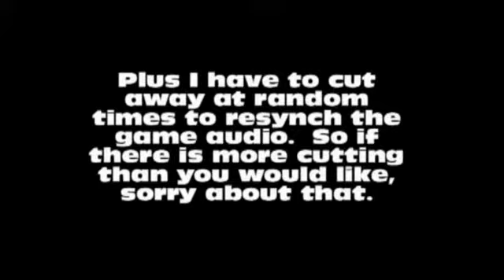Let's Play Pokemon Blaze Red Ep.8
The last of the grinding and the longest yet?  Let's make this count! Mocking Ash, getting into the personal relationships within the team and more.

This is my Let's Play of the most recent demo Pokemon Blaze Red I could find.  It is a fan remake of Pokemon FireRed.  This game is not a rom hack and was made from scratch, (maybe with the assistance of a program like RPG Maker), by Youtuber elimanene.

The demo currently goes up to Mt. Moon. So of course, I'll only be playing it up to the end of the demo.  It'll probably be blind since I've only played about half the demo before making these videos.

He makes great remixes as well and I believe all songs in the game where remixed by him as well.  You can find a demo link on his channel to play along, but be sure to read the video description carefully before you download it.